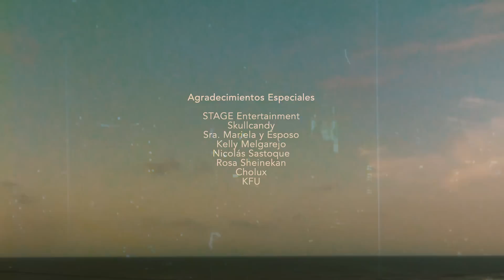Doris Vespa - Sweetest Reggae Tune (Live)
Live Session en Punta Roca, Salgar.